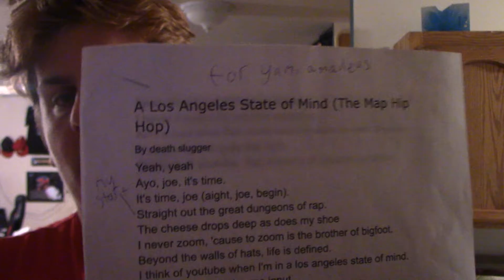should i daily vlog? yes or no